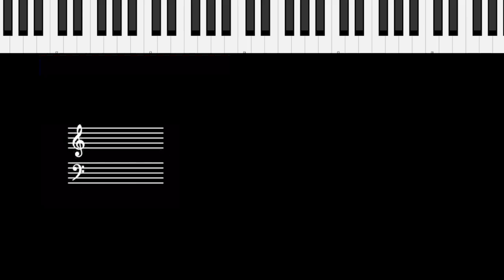Riff #2247 - Jason Zac